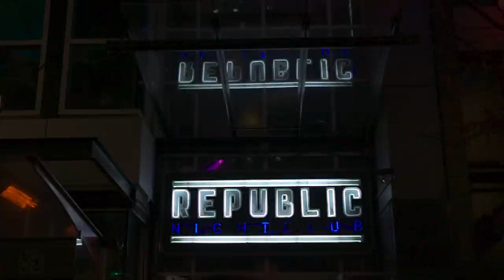GNA - B.A.M. (Been A Minute) [Official Video]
GNA - 'B.A.M. (Been A Minute) '

Producer: T-Nyce
EP: Trinity Volume 1

Directed & Edited by: Boulevard P.